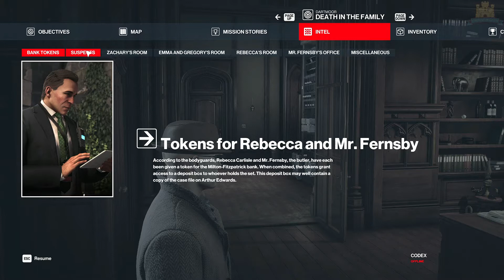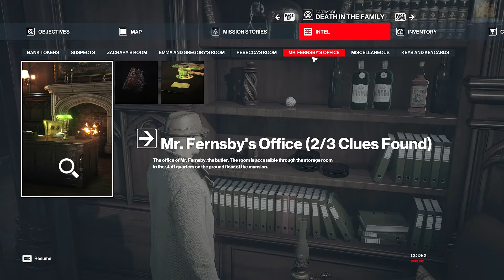HITMAN 3 Walkthrough Gameplay Part 2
Hitman 3 Walkthrough Gameplay includes a Review, Intro and Campaign Mission 1 for Playstation 5 (PS5), Xbox Series X, PS4, Xbox One X and PC. My Hitman 3 Gameplay Walkthrough will feature the Full Game Story Campaign. This Hitman 3 2021 Gameplay Walkthrough will include a Review, all Missions, Cinematics, Cut Scenes, New Gameplay, Xbox Series X, Xbox Series X Gameplay, PS5, PS5 Gameplay, Playstation 5, Playstation 5 Gameplay, Single Player and more until the Ending of the Single Player Story!

Hitman 3 (HITMAN III) is an stealth game developed and published by IO Interactive. The game will be the eighth main installment in the Hitman series and the third and final installment of the World of Assassination trilogy, following Hitman (2016) and Hitman 2 (2018), in celebration of the series' 20th anniversary. It is set to be released for Windows, PlayStation 4, PlayStation 5, Xbox One, Xbox Series X/S, Stadia (under the title Hitman: World of Assassination), and Nintendo Switch on 20 January 2021.